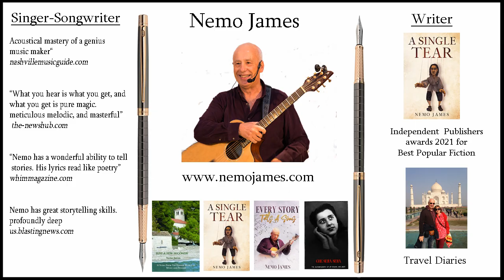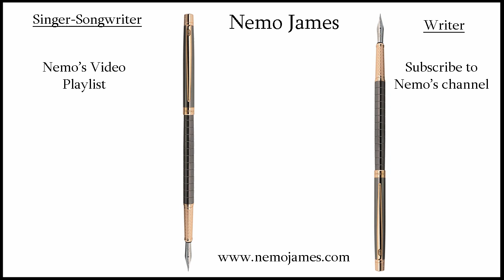Jenny At The Front Door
Words and Music by Nemo James